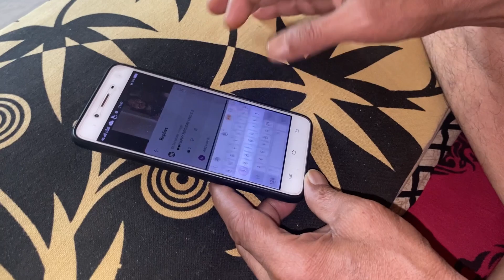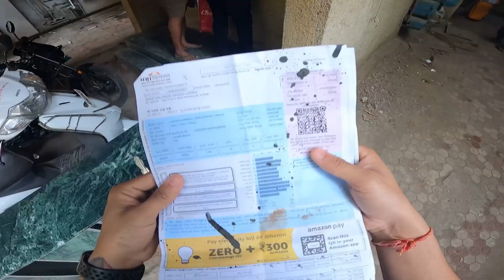MSEB Se Call Aaya 😰 Urgent Mai Jana Pada 🥺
Hello everyone
Hope you and your families are keeping safe. It's a tough time for all of us but during this time if i am able to make you smile it means the world
for me
Stay safe 👷‍♀️👷‍♂️
Stay fit 💪
Wear mask 😷

Vlogging  gears:-

Camera:-

Go Pro 9 Mic Adapter:-

Rode Mic Converter TRRS To TRS:-

Rode SC3 TRSS to TRS Adapter

Go Pro 9 Case:-

Adofys ulanzi G9-4 Mount and Accessory forGopro 9/10 Black , Cold Shoe Mount Mic Light Stand Housing Case for GoPro Microphone Adapter Vlog Accessory Compatible with Tripod Selfie Stick

Tripod:-

realme Selfie Stick with Tripod and Wireless
Bluetooth 5.1 Remote- Black

Mic:

For Camera:-

BOYA by-MM1 Camera Camcorder https://

For Motovlogging:-

Limited-time deal: Maono AU-400 Lavalier Microphone (Black)

ULANZI VL49 2000mAh LED Video Light w 3

Cold Shoe Mounts

Powerbank:-

Go Pro 9 Waterproof Case:-

Limited-time deal: Adofys Waterproof Housing Case Compatible with GoPro HERO9/10 Black, 60M/196FT Underwater Protective Diving Case with 12 Antifog Inserts Tripod Adapter Quick Release Mount and Thumbscrew